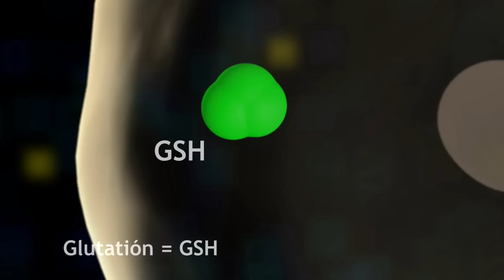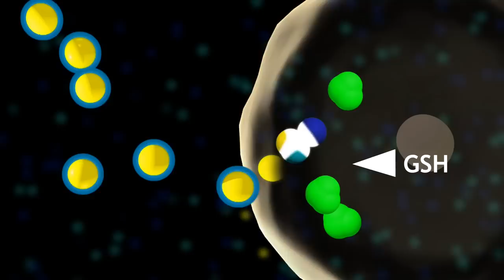Como Funciona Immunocal